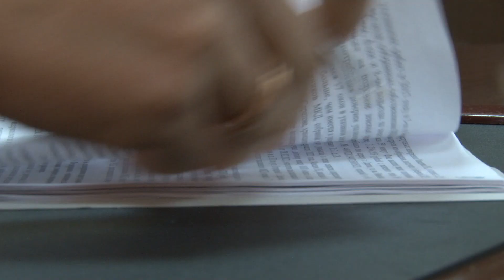Как коммунальщики обманывают жильцов многоквартирных домов в сфере ЖКХ